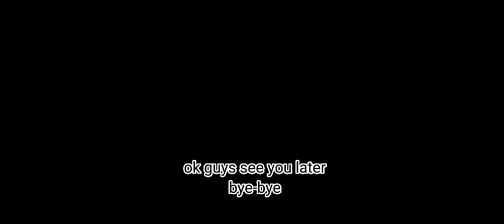My first 4(Local records)🤩😍in(Hcr2)...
and
should I make videos about team event